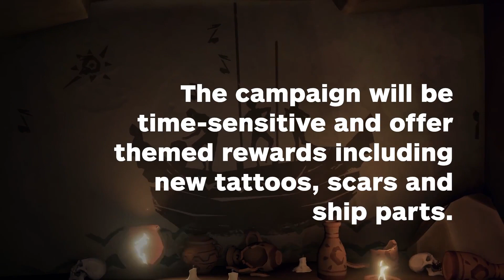Sea of Thieves: The Hungering Deep Expansion Detailed - IGN News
New cosmetic items and instruments including a drum and trumpet will be added to the game.

Follow IGN for more!